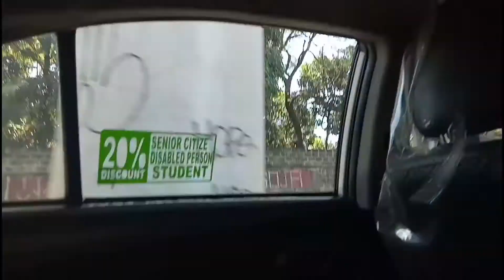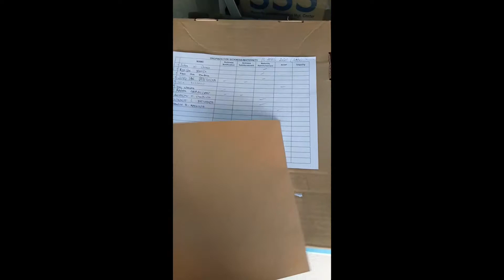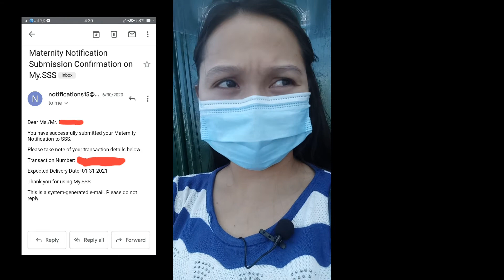PAANO MAG FILE NG MAT2 SA SSS 2021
ANG VLOG KO NA TO AY ABOUT SA SSS MAT2 KUNG PAANO MAG PROCESS/FILE .. :)